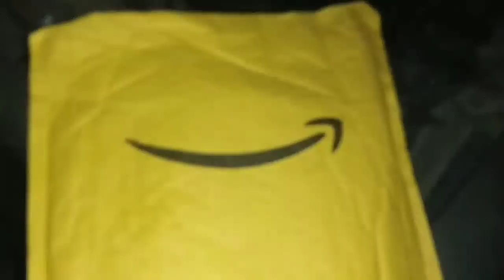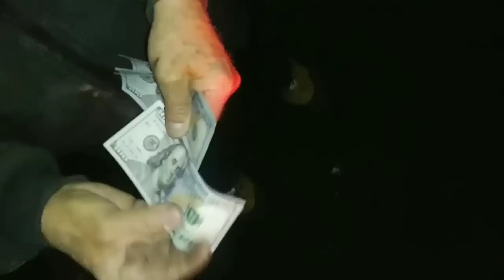5.3 Ls swap el camino is in full motion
Today is the day finally starting on the el camino shes been being very paient so time to give her a little attention jjjjuuuusssssttttt only a little bit tho enjoy